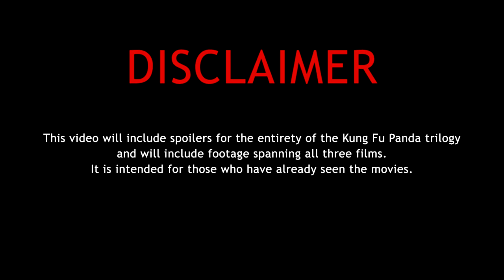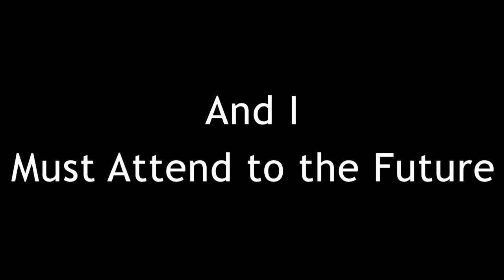Lord Shen - I Must Attend to the Future || Kung Fu Panda 2 Analysis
The Kung Fu Panda Trilogy is one of Dreamworks Studio’s most beloved creations. A defining trait of this trilogy is the philosophy it bears in regards to design.  A core ideal of this philosophy is the constant comparison between the dualizing tones of Black and White. The leading example of this philosophy is the villain of the second installment. And my personal favorite character in the franchise, Lord Shen. Shen in every way imaginable stands as the perfect antithesis to Po and every detrimental component that makes up his being.

TIMESTAMPS:
0:20 - Intro
2:33 - The Dead Exist in the Past
9:59 - The Living Dwell in the Present
16:38 - And I Must Attend to the Future

Music Used In Order:
- Oogway Ascends (Kung Fu Panda)
- Shen's Theme (Kung Fu Panda 2)
- Ancient China - Story of Shen (Kung Fu Panda 2)
- Po Finds the Truth (Kung Fu Panda 2)
- Invasion Begins (Kung Fu Panda 2)
- Rex Incognito (Genshin Impact)
- A Bird Call From Afar (Genshin Impact)
- Inner Peace (Kung Fu Panda 2)
- To Die For (The Lion King)